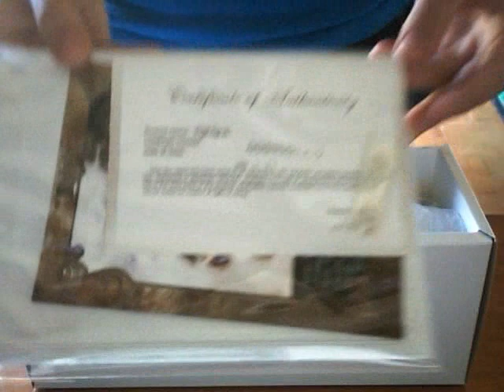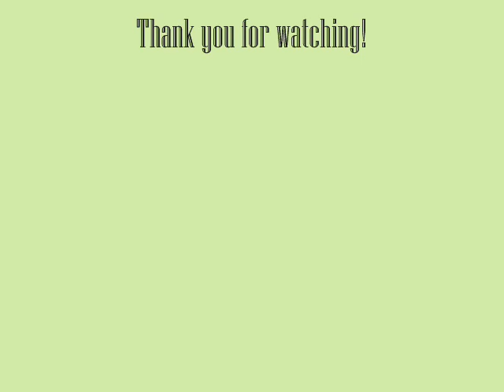Soom MD AUgust - Beyla - Box Opening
Box Opening for my Soom Monthly Doll, Beyla - Thunder Play.
I just picked him up from the post office today. Decided to film the box opening.

Music is Joanna Newsome - Sprout and the Bean